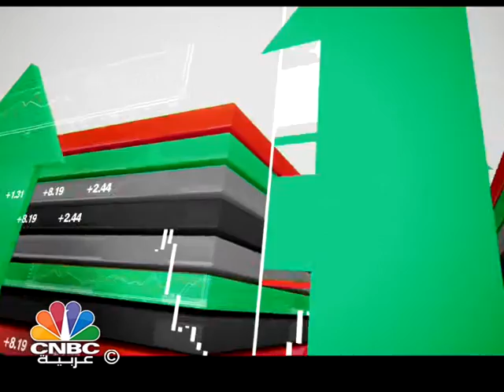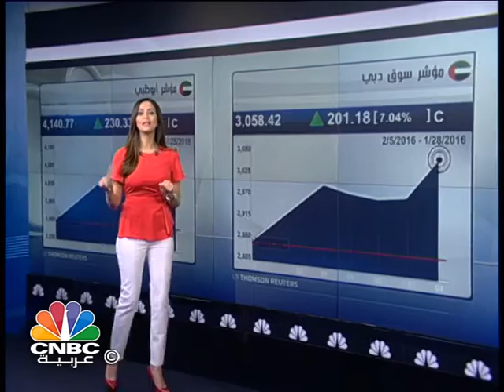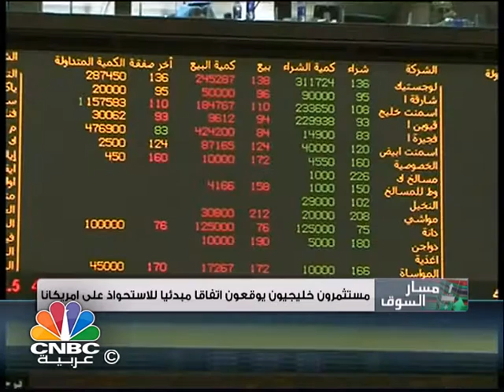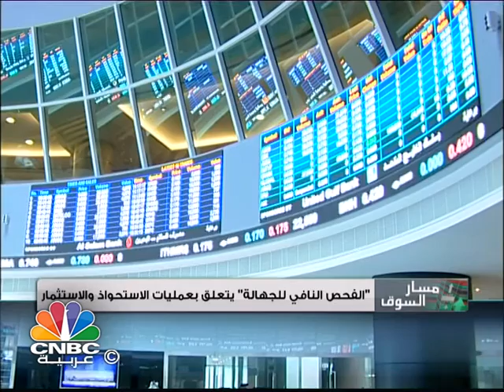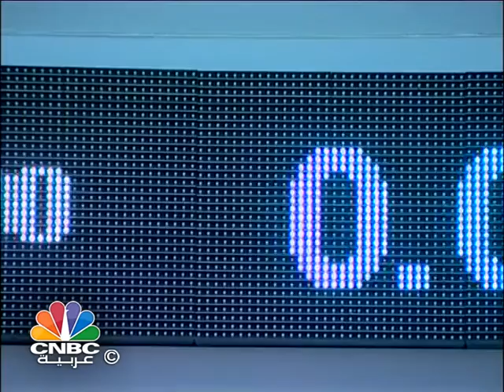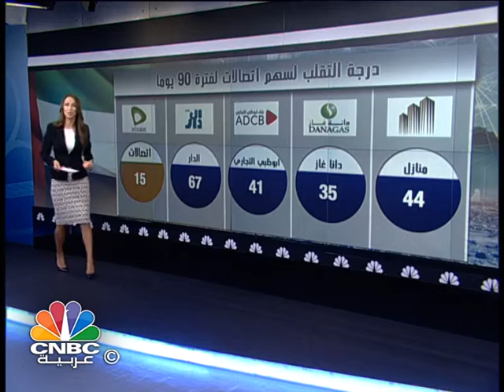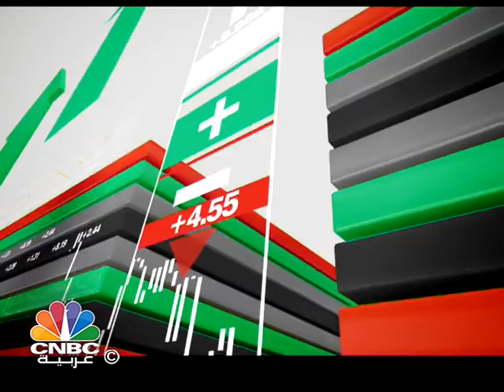برنامج مسار السوق/ ارتفاع اسعار النفط يلقي بظلاله على اداء الاسواق الخليجية.. بورصة قطر تقفز 2%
يستعرض برنامج "مسار السوق" الموضوعات التالية:
ارتفاع اسعار النفط يلقي بظلاله على اداء الاسواق الخليجية في جلسة نهاية الاسبوع.. بورصة قطر تقفز 2%.. ومؤشر دبي يستعيد مستويات الـ 3 الاف نقطة.
السوق الكويتي يتفاعل ايجابيا وبقوة على وقع صدى اتفاق تحالف خليجي بقيادة العبار للاستحواذ على حصة الخرافي في امريكانا.
الأرباح المجمعة للبنوك القطرية ترتفع 4% بنهاية عام 2015 لتصل إلى 20.1 مليار ريال.